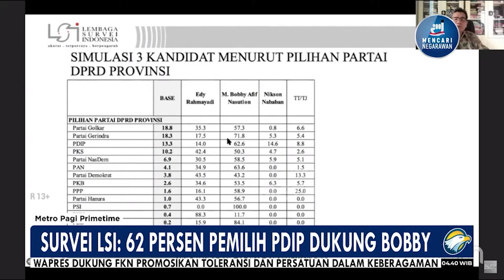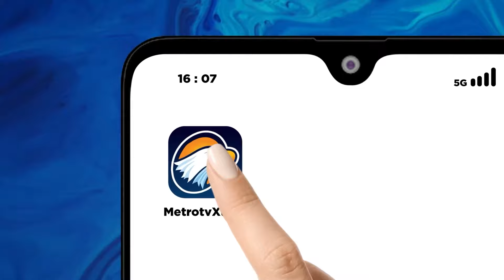DUH! Terbukti Pemilih PDIP Masih Mendukung Bobby - [ Metro Pagi Primetime ]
MetroTV, Hasil survei Lembaga Survei Indonesia (LSI) menemukan bahwa mayoritas pemilih PDIP cenderung mengarahkan dukungan kepada Bobby Nasution. Jumlahnya bahkan jauh melampaui calon yang diusung PDIP.